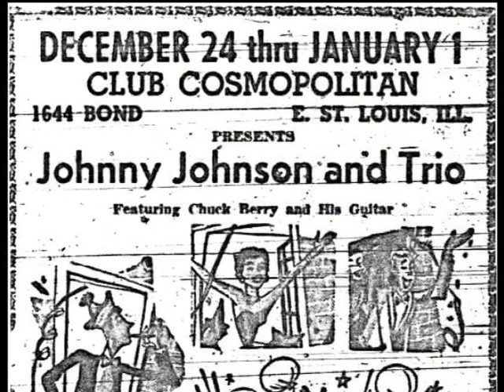Johnnie Johnson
An overview of the career of Johnnie Johnson, 2007 inductee in the West Virginia Music Hall of Fame.